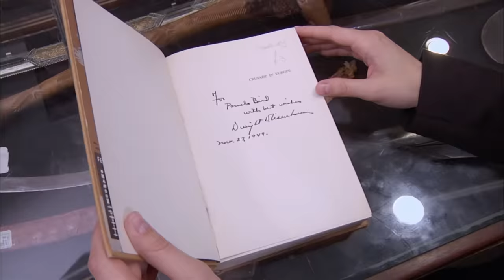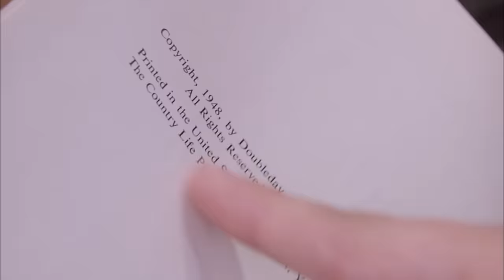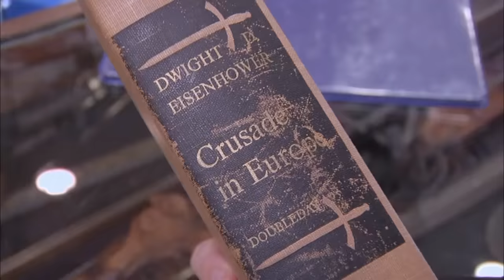Pawn Stars: Rebecca’s Big Bucks Rare Book Appraisal (Season 6) | History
Rebecca authenticates a rare WWII book signed by Dwight D. Eisenhower, and if everything checks out, it could be worth a lot of money. Find out in this clip from Season 6, "Cool As Ike."